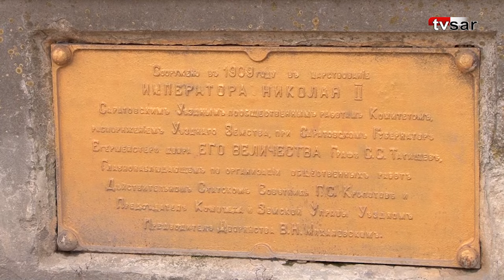Новый Саратов. Вода с лягушками, жизнь без дорог, автобусов и аптек